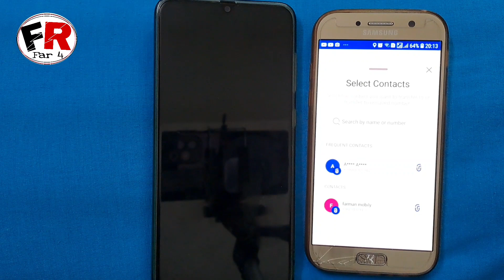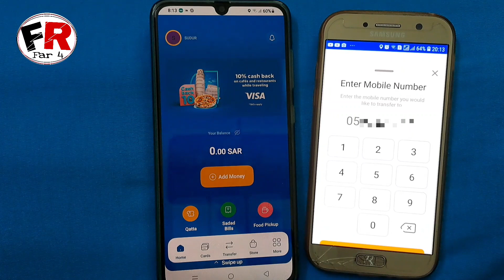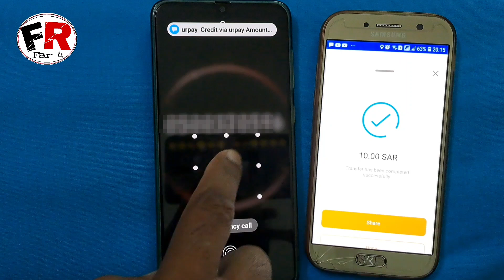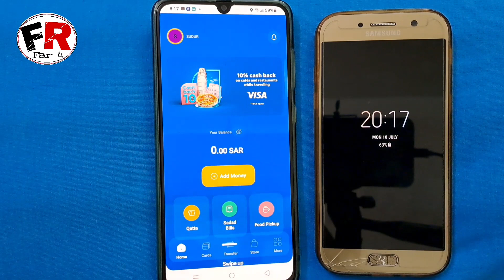urpay to urpay money transfer kaise kare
your quries :- urpay se urpay me paise transfer kaise kare
transfer money urpay to urpay
 urpay se paise kaise transfer kare
urpay se paise transfer karne ka tarika
urpay Me urpay se paise transfer karne ka tarika
urpay me urpay se paise transfer kaise kare
far 4channel
urpay to wallet money transfer